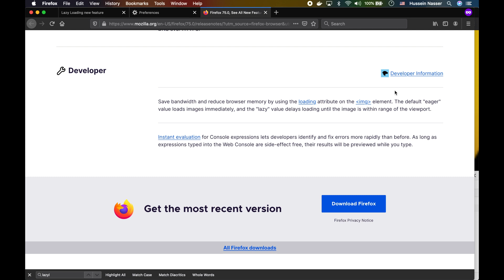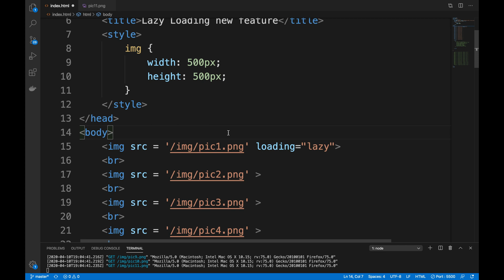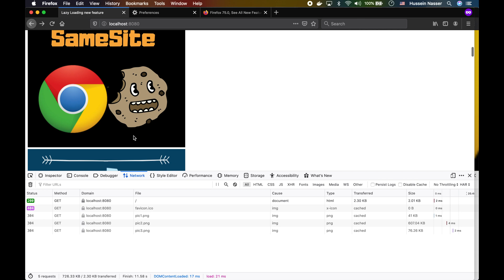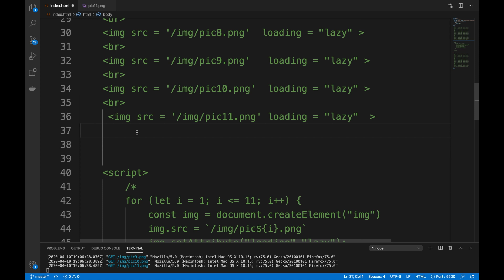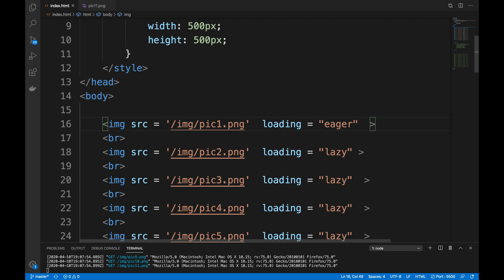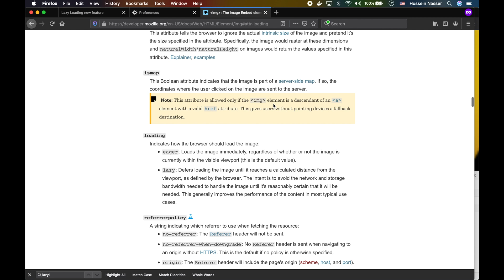Lazy Loading Images with NO SCRIPTS! (HTML only)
Lazy loading is a common strategy to improve performance by identifying resources as non-blocking (non-critical) and loading them only when needed, rather than loading them all immediately. Images are one of the most common assets to be lazy-loaded in web apps.

To make lazy loading images easier, we have introduced support for the load attribute on the HTML img element. Setting the value to lazy will instruct the browser to defer loading of images that are off-screen until the user scrolls near them. The only other possible value is eager, which is the default value as you’d expect.
img src="image.jpg" loading="lazy" alt="..."
You can determine if a given image has finished loading by examining the value of its boolean complete property.
Note: The load event fires when the eagerly-loaded content has all been loaded. At that time, it’s possible (or even likely) that there may be lazily-loaded images within the visual viewport that have yet to load.
Note: Chrome has also implemented experimental support for lazy loading of frame content, but this is not in a standard yet; we are waiting until it has been standardized.

Source Code

Stay Awesome,
Hussein